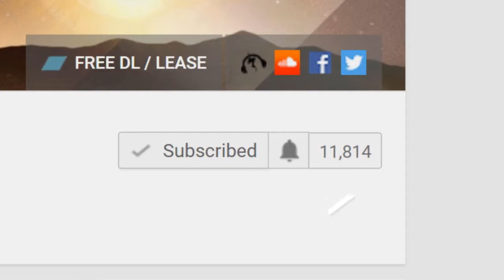PUBG Daily Clips #2 (Battle Royale Game)